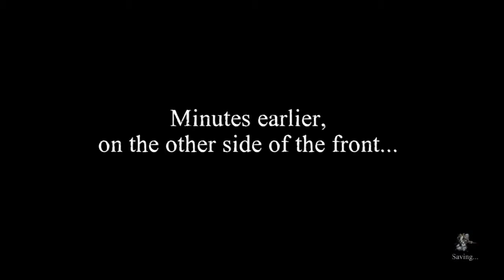Battle of Neuve-Chapelle! Valiant Hearts: The Great War Part 3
The historic WWI battle of Neuve-Chapelle unfoalds as we save doge and Emile!